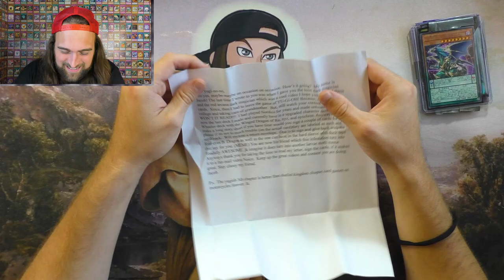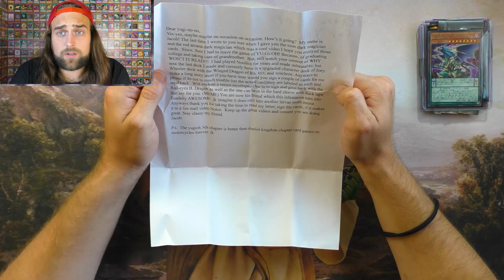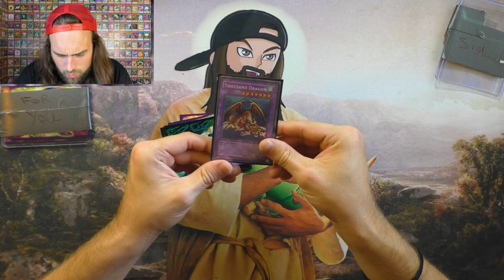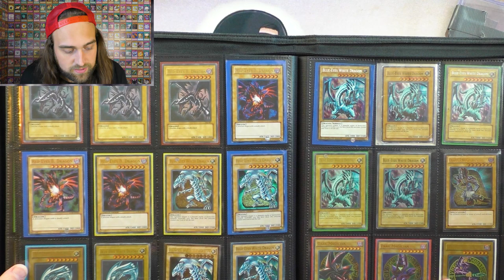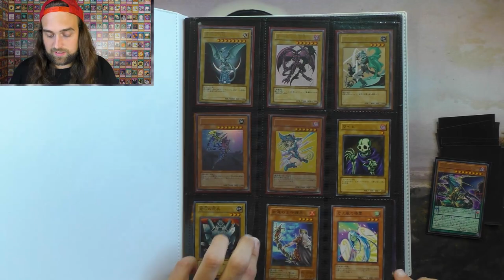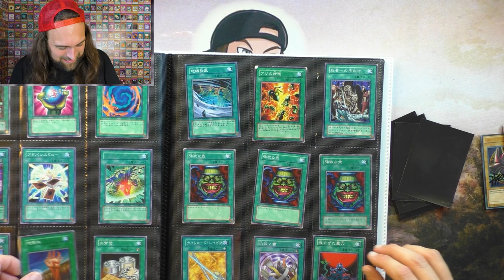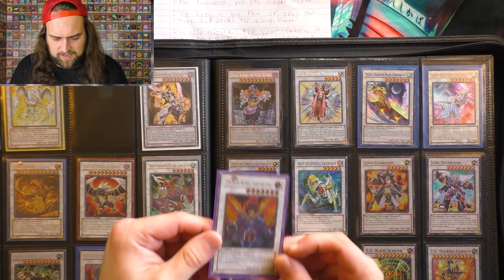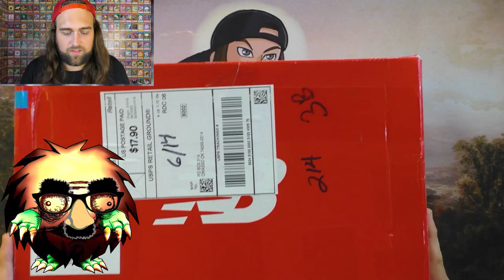Demise, King Of Fan Mail